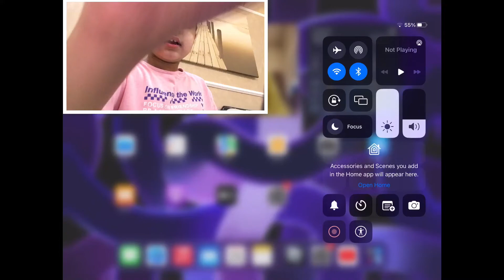Face reveal playing moletown